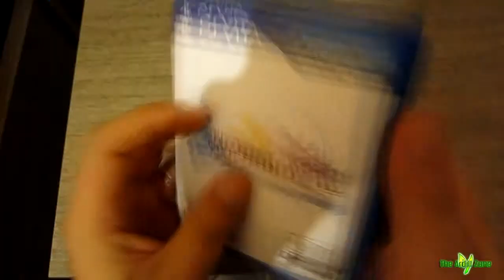Flash Unboxing - Final Fantasy X / X2 HD Remastered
Un unboxing veloce veloce...